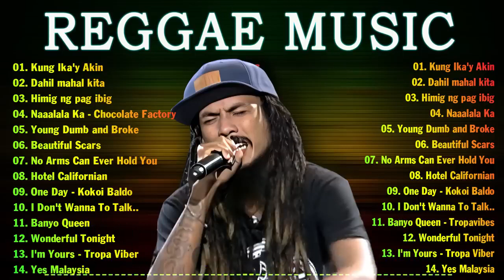LOVE OF REGGAE MUSIC PLAYLIST BY: AcVOfficial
just entertainment purposes
no copyright infrdgement
fair use of music and video